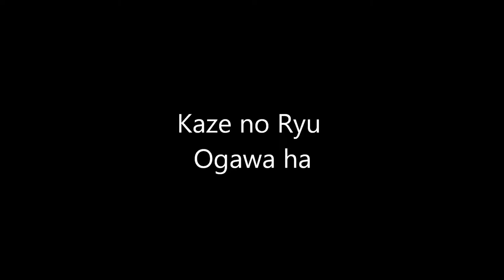Ogawa Ryu - Sumi-e Simple Panda - 2015